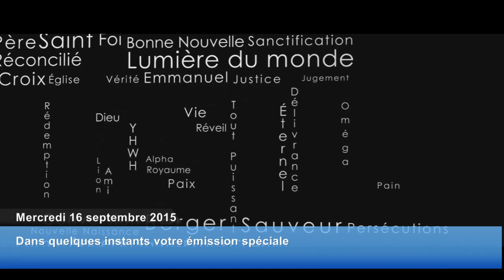Témoignages à la gloire de Jésus (Shora KUETU -16/09/15)